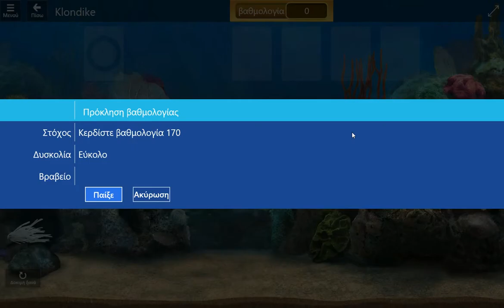Microsoft Solitaire Collection - Coral Cove Theme: FreeCell Challenge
Microsoft's Windows 10 offers an impressive 25th Anniversary collection of Solitaire games and challenges, on varied difficulty levels. This is the fourth challenge in the gorgeous, bonus Coral Cove themed sub-collection, a Klondike game where 170 points must be gathered in order to collect the respective coins.